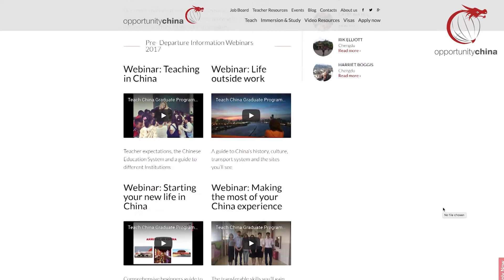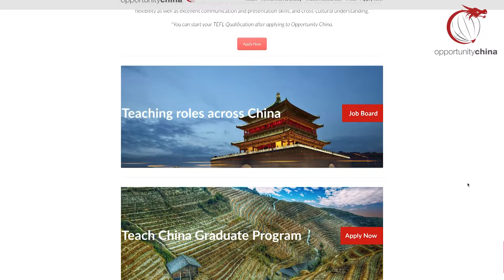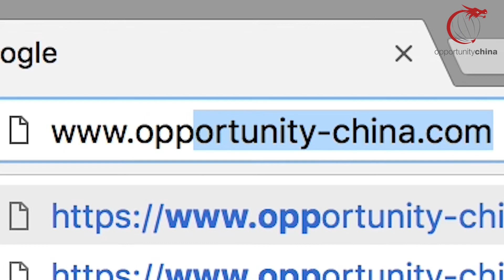Opportunity China-Teach China Graduate Program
Are you in your final year of University, or have you graduated in the past 2 years? If you're ambitious, globally focused, and have excellent communication skills, kick-start your international career with the Teach China Graduate Program. Prior teaching experience is not required, and applications are welcomed from all subject disciplines.

The 12 month Teach China Graduate Program includes the provision of an English teaching role at one of Opportunity China’s trusted partner schools. In addition to training in order to develop and improve practical teaching skills, the program will enhance your global awareness and improve your presentation and leadership skills.